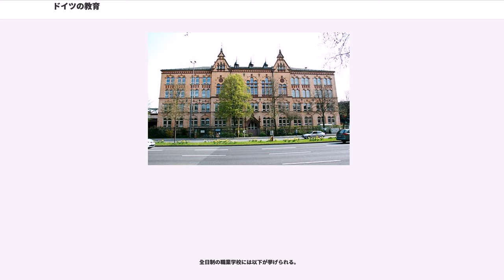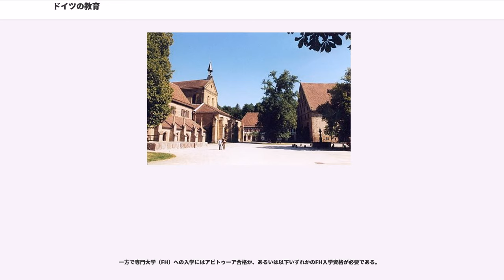ドイツの教育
ドイツの教育（-きょういく）では、ドイツにおける教育制度（学校・学歴も含む）について記述する。

ドイツの教育（ドイツのきょういく）
においては、各州が所管し、また責務を負っている。教育制度は複線型教育、職業教育と実習の重視、資格制度の重視、進路変更の容易性に特徴づけられる。またドイツ資格フレームワーク（DQF）が定められている。

義務教育は15歳まで。しかし18歳に満たないうちは、全日制の学校に通学していない者は就職するかたわら、定時制職業学校に通学する義務がある。

下記のような硬直的な制度に批判があり現在ドイツでは教育改革が進行中である。

まず義務教育の年齢（6歳）に達した子供は、「基礎学校()」と呼称される公立の初等学校（ISCED-1）へと進学し、10歳まで4年間の教育を受ける（グレード1-4）。義務教育である事から、原則として入校試験などはない。概ね日本の新学制における小学校1年生から小学校4年生に相当すると考えてよい。修了後は卒業という形式は行わず、上部学校の5年生へ「編入」するという形式で学業を継続する事になる。

また、公立学校以外の選択肢には以下がある。

またこの時に後述する職業教育か高等教育準備のどちらを希望するか、予め進路選択を行っておく必要がある。

初等教育を通常10歳で修了後、次の進路は以下に分かれる。

ドイツにおいては伝統的に職人の徒弟制度に由来する即戦力的な職業教育と、大学教育に代表される高等教育が明確に教育課程として分離されている。従って日本における中学校及び高等学校のような、後期初等教育・中等教育の時点から異なる教育を受ける事になる。もちろん両者は途中移籍や再履修が可能であるが、一方の学校を卒業した状態から直接もう一方の進路に進む事は現実的な方法ではない（職業訓練修了→大学など）。

最初の2年間は、観察指導段階(Orientierungsstufe)が設けられている。

高等教育へ進む事を希望する場合、ヨーロッパ中央部で見られるギムナジウム(Gymnasium)という8年制の長期教育課程へと進学する。後期初等教育を下級生として終えた後、上級生として中等教育を受ける形となる。日本における中高一貫教育に小学校高学年を合わせたような長大なものであり、教育を受ける生徒にとって子供時代の大部分を過ごす重要な場所となる。こうした要素からしばしば文学や創作作品の舞台とされる事も少なくない。

卒業後はアビトゥーアと呼ばれる大学入校資格を取得する試験への受験資格を与えられる。このアビトゥーアが実質的な卒業試験であり、同試験合格によって正式に中等教育を完了したと見なされ、日本における高卒資格に相当する社会的地位が与えられる。

一方、大学などの高等教育を希望しないか、もしくは志願できるだけの学力を持たない学生は、基礎学校を卒業してのち、直ちに労働者としての訓練を受ける。この進路を選んだ場合は、それぞれ「基幹学校(, HS)」および「実科学校(, RS)」と呼ばれる教育課程の、どちらかを選択する場合が殆どである。

基幹学校は職業教育校のようなもので、義務教育の延長として小学校高学年から中学校に相当する6年制教育を受ける（2Aレベル）。基本的に義務教育の範囲内として留年や進級試験はないが、最終学年への進学のみ進級試験に合格する必要がある。ここで訓練程度を測った上で、卒業者に日本の中卒相当の資格を与える。ギムナジウム編入などが困難である事に加え、そうした意欲や可能性を持つ生徒は、後述する実科学校への進学を希望する為、多くは15歳前後で労働者として就職する。

実科学校は、同じく職業教育学校として位置づけられている教育課程（2Aレベル）で、期間は6年制となる。基幹学校に比べて、実務訓練だけでなく高等教育準備に関する課程も行われるため、ギムナジウム進学に失敗したが高等教育を諦めていない人間が進む場合が多い。卒業後は中卒相当資格と同時にギムナジウム編入試験を受ける資格を与えられる。ただし編入試験は、実科学校内の成績優秀者でなければ合格が難しいとされており、選に洩れた生徒は、基幹学校の場合と同様に、若年労働者としての社会に出る事になる。

ドイツの義務教育は15-16歳で終了する。しかし18歳に満たないうちは、全日制学校に通学していない者は、徒弟として就職するかたわら定時制職業学校に通学する義務がある（デュアルシステム）。

生徒は週1-2日は職業学校へ、週3-4日は企業にて実地訓練を行う。企業はデュアルシステムに...